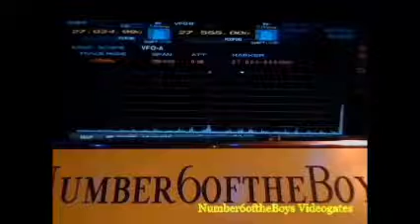6-29-12 442, Rust Bucket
I was listening to 131 down south talking to Hawaii